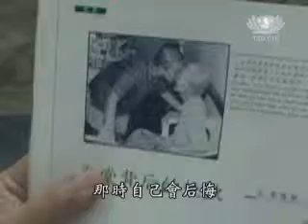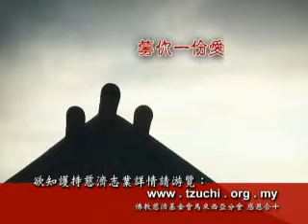智能障礙胖寶 慈濟關懷十八寒暑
1993年5月某一個傍晚，馬來西亞分會慈濟志工到醫院探訪以為感恩戶的時候，突然有一位病重的中年男子傳來一張紙條，寫著『求求你們到以下地址，看看我的媽媽和弟弟，我住院多久，他們就餓多久！』慈濟志工當下立即前往紙上寫著的地址，發現該房子的環境猶如人間地獄，家裡住著一個智障的中年男子，胖寶（閩南語：Pòng Bāo），和一位癱瘓在床的老媽媽。慈濟志工便開始關懷、長期的陪伴，這對母子。一直到現在哥哥和媽媽已經與世長辭，慈濟志工還是陪伴著胖寶，這段日子裡，胖寶對媽媽、對身邊人的愛，讓慈濟志工倍受感動而且獲益良多。